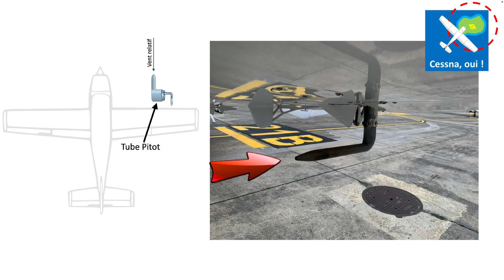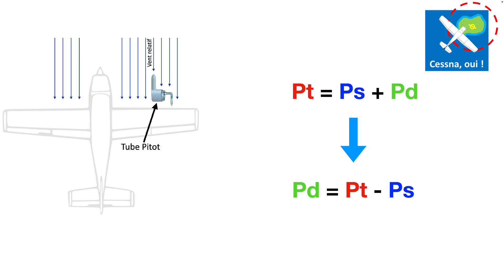Révisions PPL(A) : Fonctionnement de l'anémomètre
Dans cette vidéo je vous propose d'étudier le principe de fonctionnement de l'anémomètre utilisé en aviation.

▬▬▬▬▬▬▬▬▬▬▬▬▬▬ LIENS  ▬▬▬▬▬▬▬▬▬▬▬▬▬▬

▬▬▬▬▬▬▬▬▬▬▬▬ VIDÉOS ASSOCIÉES  ▬▬▬▬▬▬▬▬▬▬▬

00:00 : Introduction
00:21 : Anémomètre et IAS
00:33 : Le tube Pitot
01:14 : La prise statique
01:35 : Résumé et conclusion

Olivier Vaessen